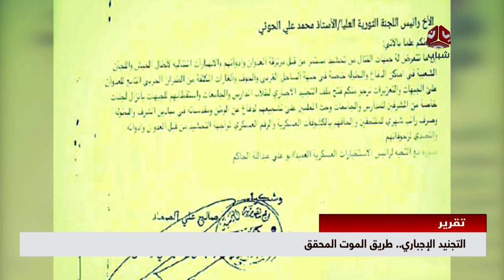التجنيد الاجباري .. طريق الموت المحقق | تقرير يمن شباب